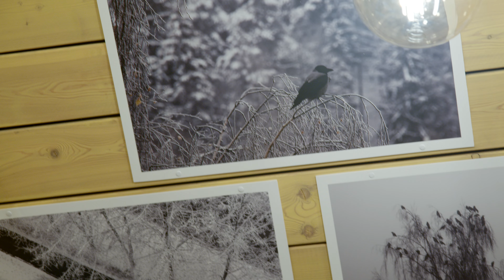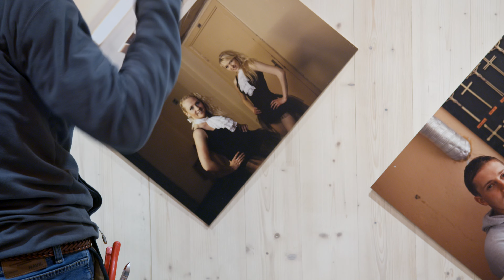Fotoklubs Ogre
1:16 - manā klātbūtnē runāt arī ir bīstami :)))